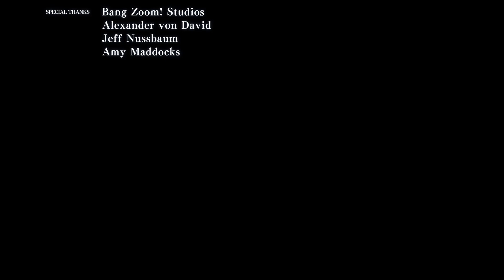Ys IX: Monstrum Nox Walkthrough Part 16 (PS4) English - No Commentary - Ending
Ys IX: Monstrum Nox Walkthrough English Ending Final Boss
Ys9 Walkthrough Part (PS4, PC & Switch) No Commentary - English Version

Played, recorded and edited by myself for my own channel. Edited to remove loadings to offer a smooth watch. Recorded in 1080p and rendered in AfterEffects.